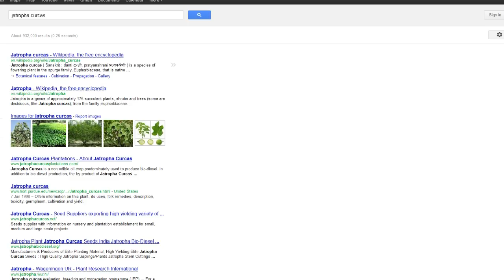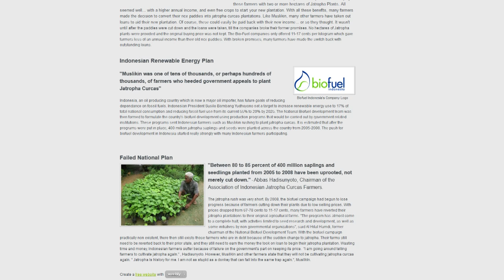Indonesian Farmers Support: Spread The Word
A non profit organization made to show support for Indonesian farmers and their families suffering with debt because of broken government promises for Jatropha Curcas Biofuel production. Thousands of Indonesian farmers are suffering in debt with the fact that their farms have been destroyed.

Spread The Word. Get this known. Knowledge is an extremely powerful force. Together, we can make a difference.